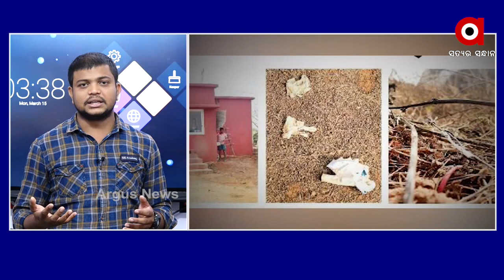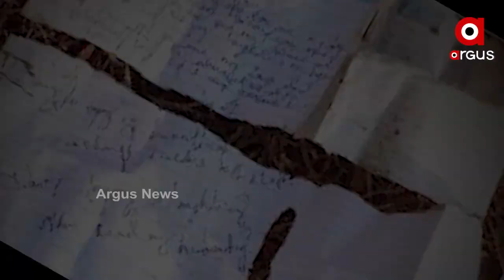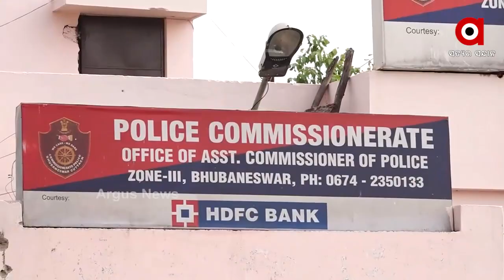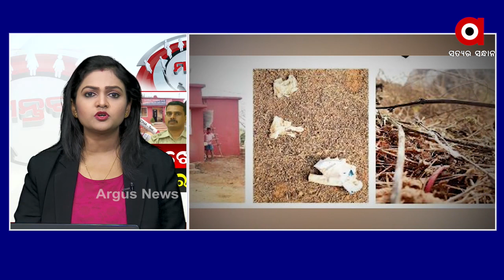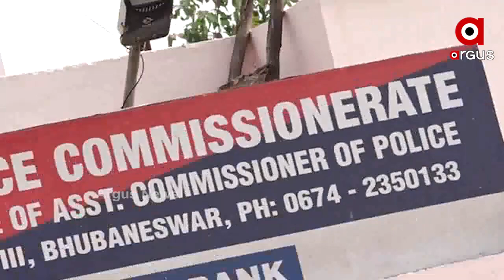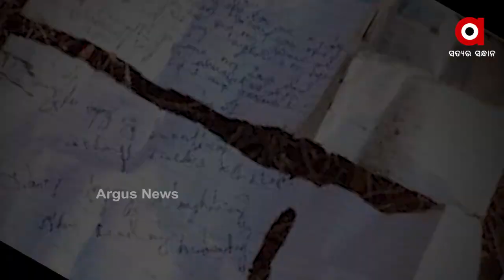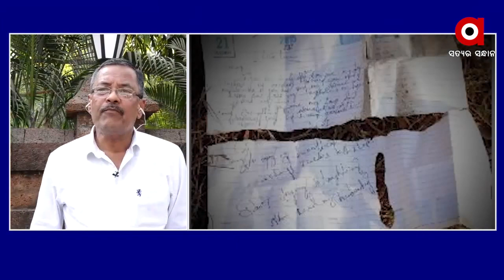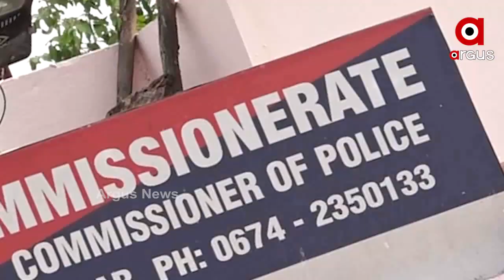LIVE: ମନ୍ତବ୍ୟ: DNA ଖୋଲିବ କଙ୍କାଳ ରହସ୍ୟ!